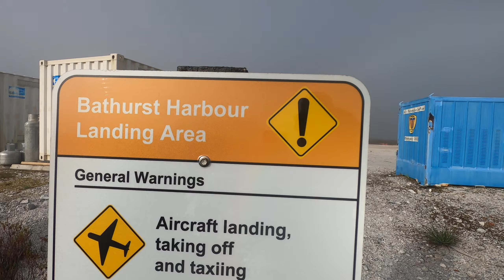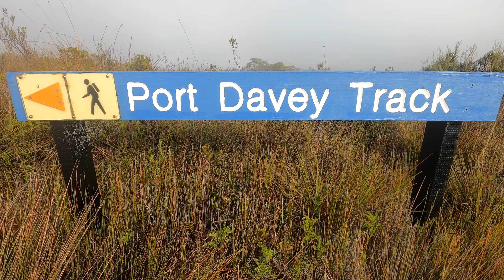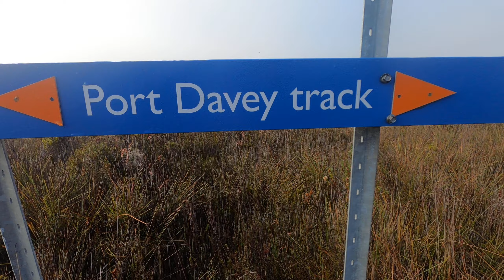Port Davey Track D1, Melaleuca to Bathurst Narrows, Tasmania SW-D3